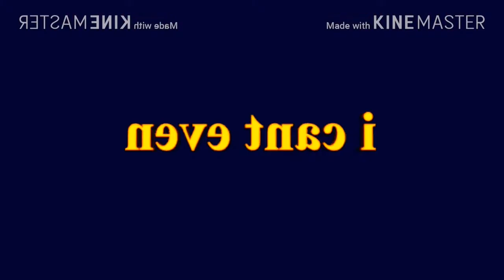I can't even Original Effects 40 mg